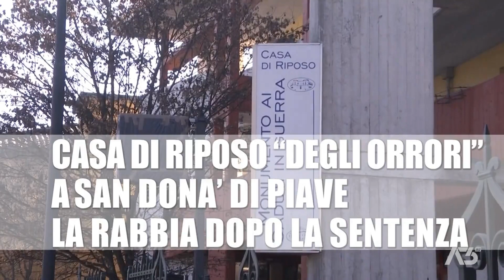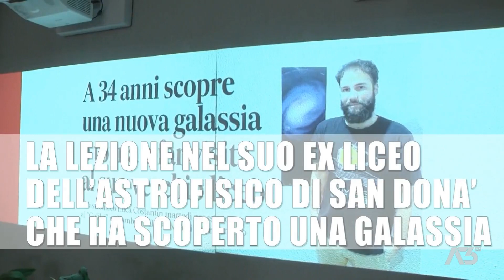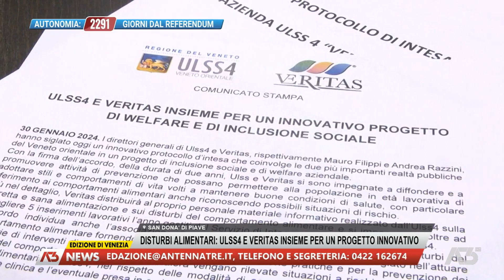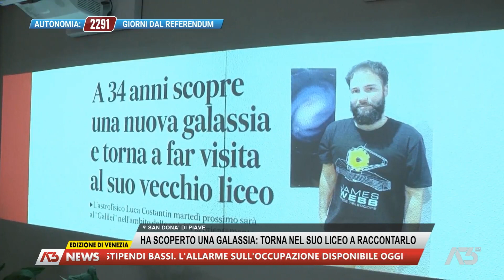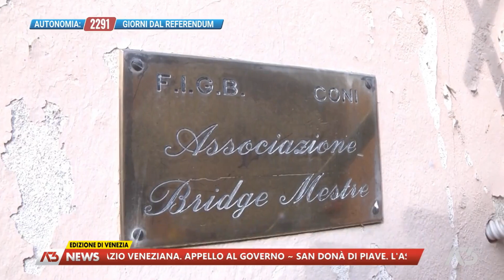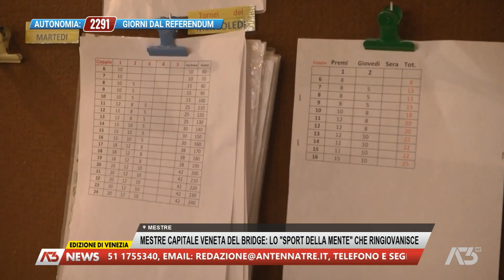A3 NEWS VENEZIA | 30/01/2024